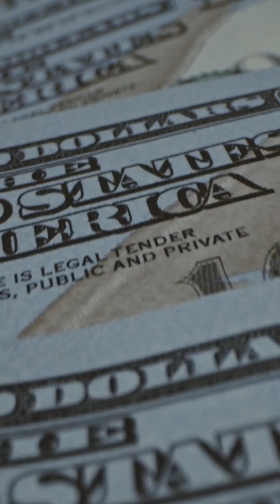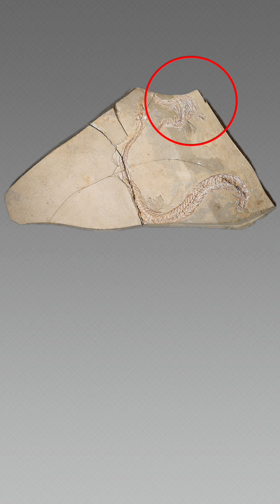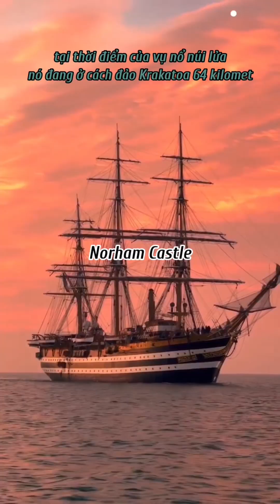Tổng Hợp Video Kiến Thức Thú Vị | Phần 1